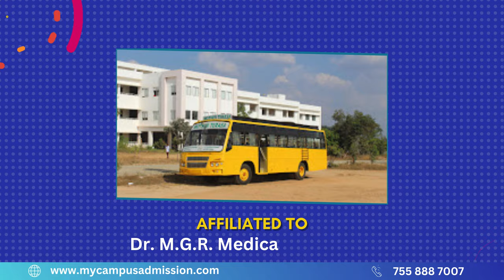Mother Terasa Naturopathy and Yoga Medical College - Pudukkottai | mycampusadmission.com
| Mother Terasa Naturopathy and Yoga Medical College, located at Pudukkottai Tamil Nadu. It is established this MTNYMC in 2019 In Pudukkottai, Tamil Nadu.
The Classrooms are equipped with modem teaching aids and provided with comfort and safe environment for learning. The College has a vast library with wide collection of books, Journals, magazines, national and international reference materials etc. The students get proper clinical training and practical in various hospitals. The College has a hygienic canteen which offers quality food, juices and snacks to students, faculties and other staff at reasonable cost. Hostel facilities are also provided for the students. Students get a homely atmosphere in hostel and they get all the essential amenities in hostel.